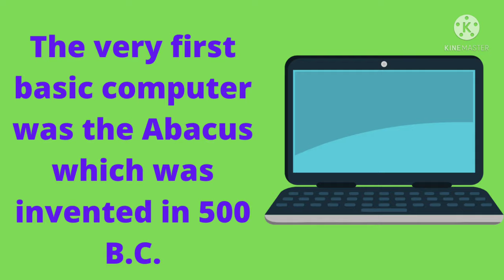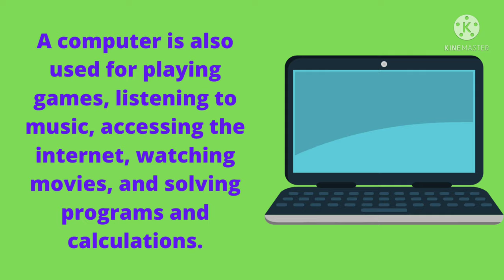10 Lines on Computer for Kids/Short Essay on Computer in English/10linesonComputer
Hello friends in this video you will find 10 Lines on Computer for kids by Talkwithshivi.

10 Lines on Computer

A computer is an electronic device.

The very first basic computer was the Abacus which was invented in 500 B.C.

A primary computer consists of a mouse, monitor, keyboard, and a CPU.

Computer helps us a lot in various types of tasks.

We can perform many useful tasks on a computer in a few seconds.

It is used for making Software, documents, invoices and  lists.

A computer is also used for playing games, listening to music, accessing the internet, watching movies, and solving programs and calculations.

Computers are used in various fields like offices, hospitals, stations, schools etc.

Computers have reduced our efforts and made our life easy.

The Internet runs on computers, connecting billions of computers the world over.